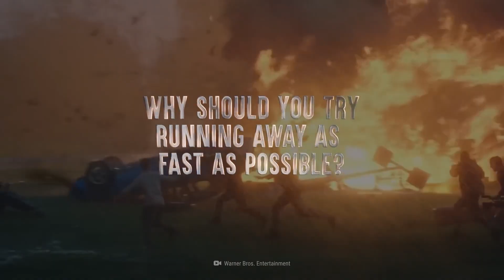What Happens When a Tornado Clashes with an Erupting Volcano?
Brace yourself for a clash of epic proportions as we explore the cataclysmic encounter between a tornado and an erupting volcano. In this mind-bending video, we delve into the realm of extreme weather and natural disasters, examining the hypothetical scenario of these two formidable forces colliding. Through stunning visual effects and expert analysis, we uncover the potential consequences and unimaginable spectacle that would unfold if a tornado were to cross paths with a spewing volcano. Join us as we navigate the realm of scientific speculation and unravel the awe-inspiring power of nature's most devastating phenomena.